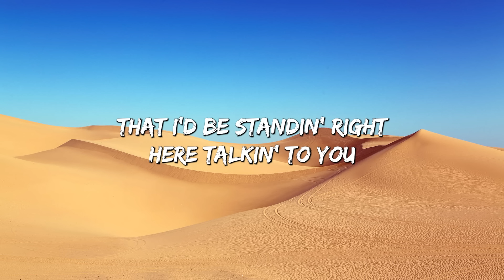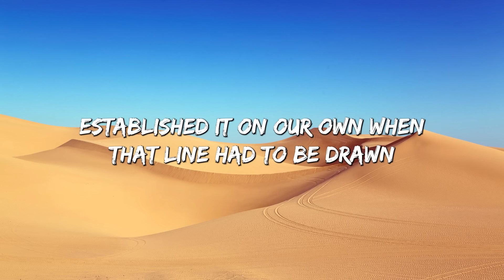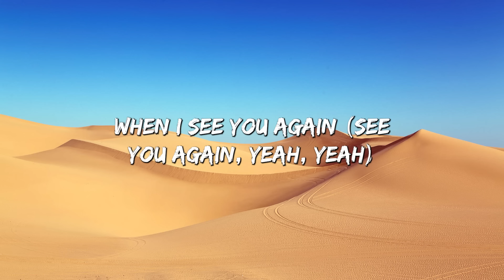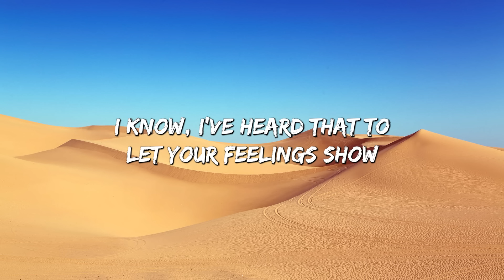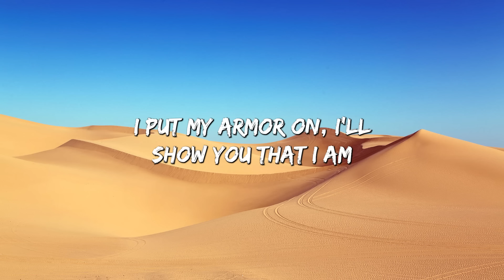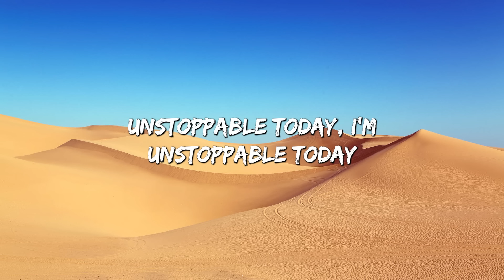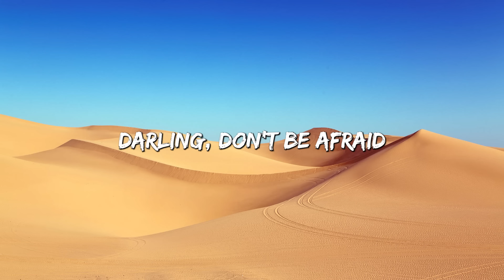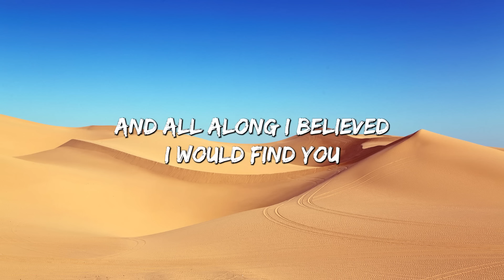See You Again - Wiz Khalifa (Lyrics) Ft Charlie Puth | Christina Perri, Ellie Goulding,... (Mix)